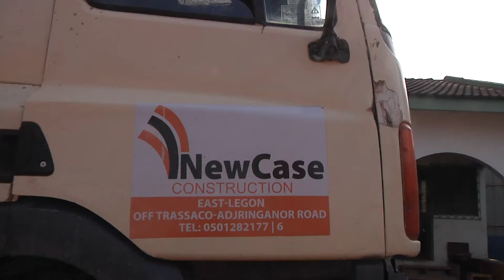DEADLINE FOR AZUMAH NELSON SPORTS COMPLEX RENOVATION TO BE EXTENDED